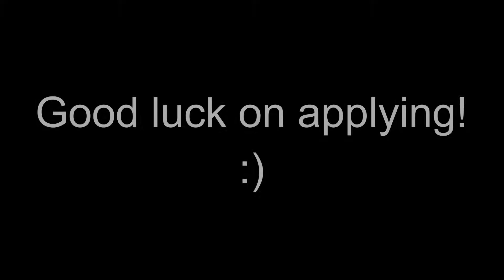Minecraft: Orbit Applications Are Now Open!